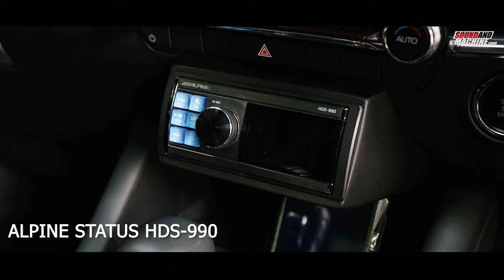Upgrade Audio Mazda 3 Hatchback Racikan Juara dari BestBuddyShop Sunter !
Mazda 3 Hatchback dikenal sebagai mobil dengan desain sporty dan performa andal. Namun, apa jadinya jika mobil ini juga dilengkapi dengan sistem audio berkualitas premium? BestBuddyShop Sunter memberikan jawabannya dengan upgrade audio "racikan juara" yang mengubah pengalaman berkendara menjadi luar biasa!